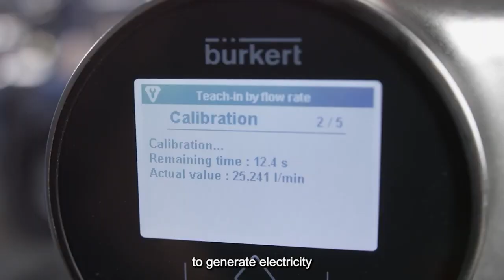Tiantai beer equipment- steam boiler/generator at Brewery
TIANTAI BeerEquipment, the best helper for your brewery, cheers!